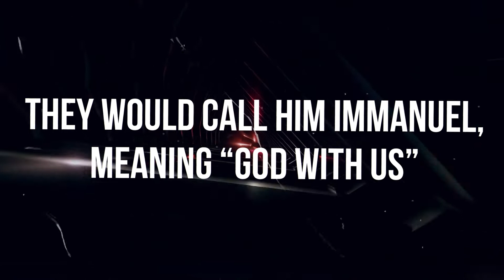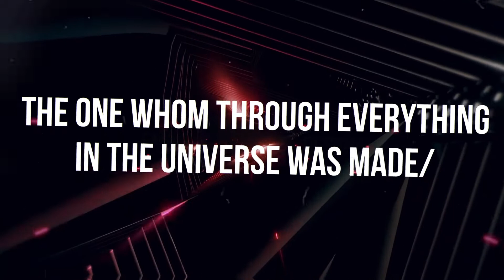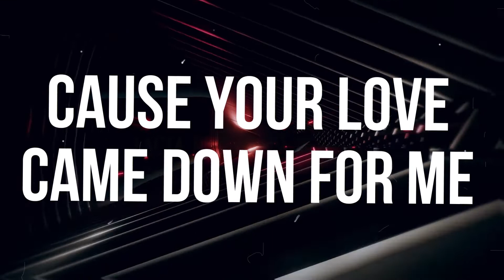Oracle - "Immanuel" feat. Alonzo Chadwick [Lyric Video]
"Immanuel" is a song from Oracle's album, Time Capsule, and is based on Isaiah 7:14.

Song Title: Immanuel
Artist: Oracle
Featuring: Alonzo Chadwick
Producer: Slick for SFR Productions
Mixed & Mastered by TJ Pompeo
Album: Time Capsule
City: Portland Oregon

Available on
iTunes | Amazon | Google Play & More